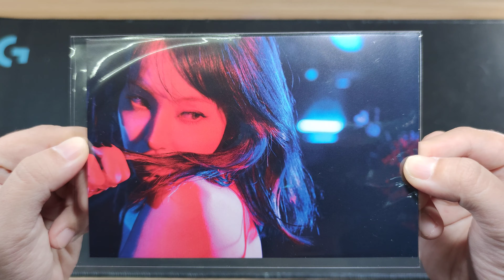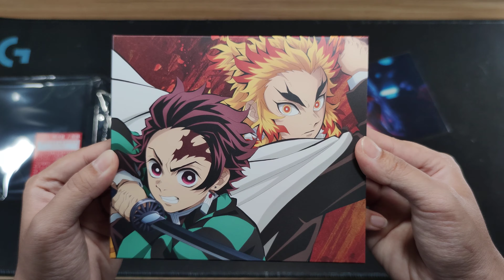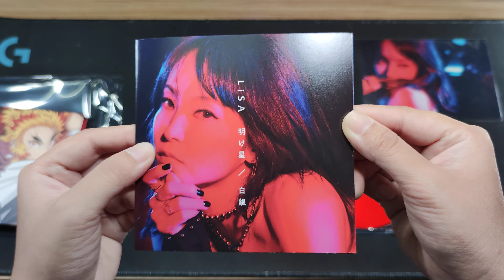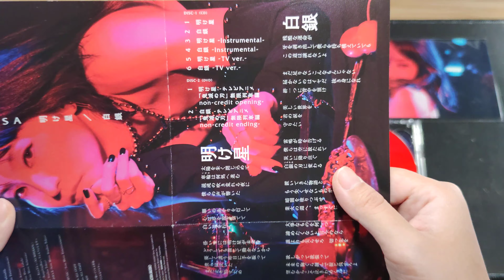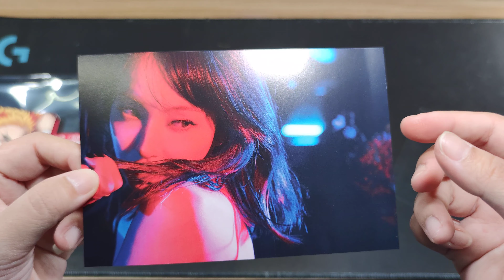Unboxing : LiSA / Akeboshi/ Shirogane [CD+DVD / Limited Pressing]